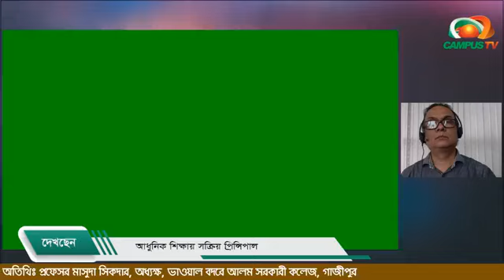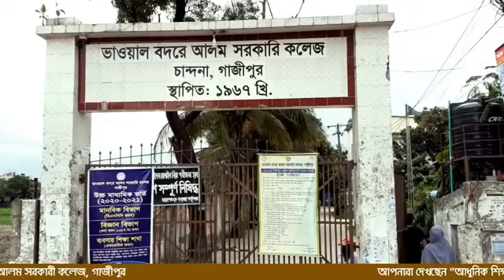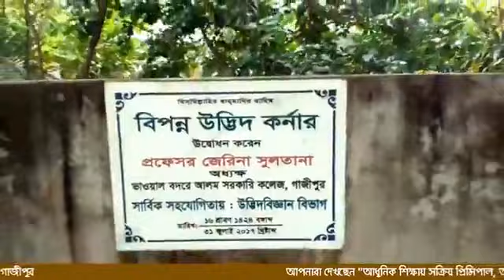এ কি বললেন? আধুনিক শিক্ষায় সক্রিয় অধ্যক্ষ, প্রফেসর মাসুদা সিকদার।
 বিষটি আপনার চিন্তার বাহিরে